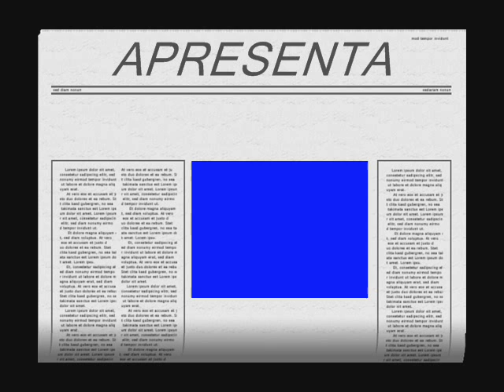YURI... É ASSIM QUE SE ESCREVE (EM HEBRAICO)